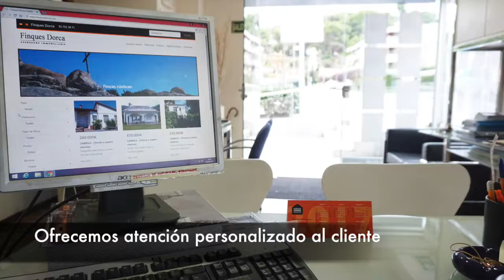Venta Solar urbano en Cabrils - Parcela céntrica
Parcela de 792 m2 en urbanización “Can Tolrà” cerc